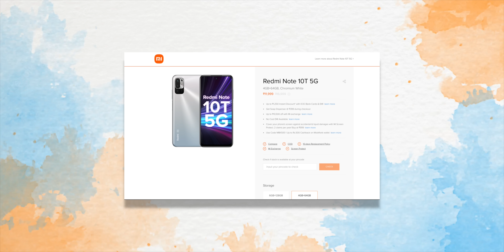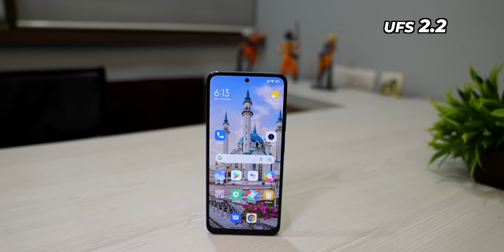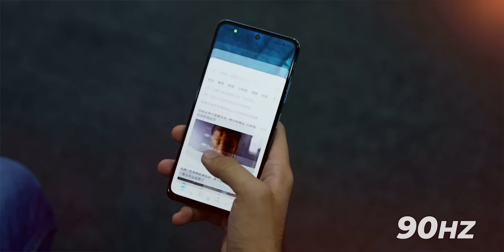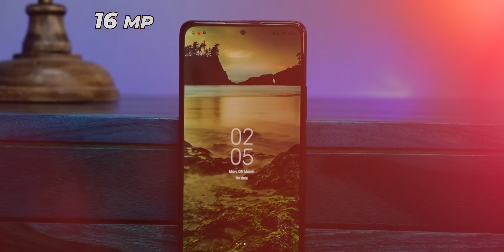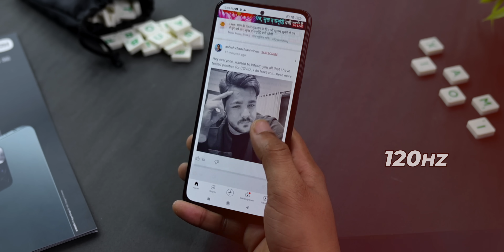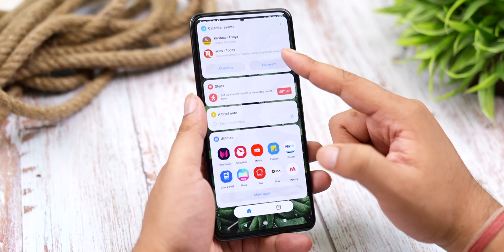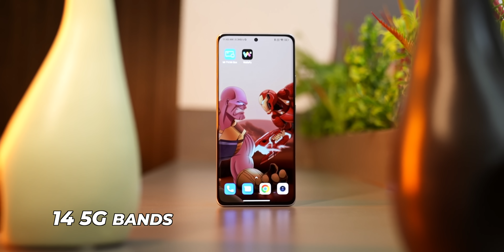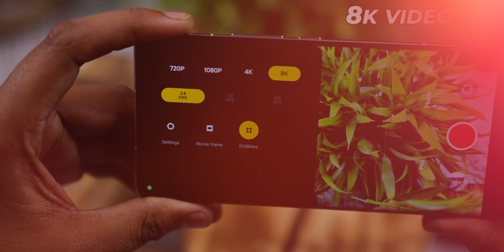Best XIAOMI Phone from 7000 to 60000 Rupees!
In this video, I talk about the Best Xiaomi Phones from 6499 to 56999 Indian Rupees.

Hey
In this video, I talk about the Best Xiaomi Phones from 6499 to 56999 Indian Rupees. This includes best deals and offers which ensure you get the best xiaomi phone according to your budget. This video includes Redmi 9A Sport, Redmi Note 11, Redmi Note 10 Pro Max and Redmi Note 10 Pro, Xiaomi 11i and Xiaomi 11i Hypercharge, Xiaomi 12 Pro, etc.

00:00 Best Xiaomi Phone
00:56 Best Xiaomi Phone Under 7000
01:49 Best Xiaomi Phone at 10000
02:48 Best Xiaomi Phone at 12000
03:48 Best Xiaomi Phone Under 15000
06:14 Best Xiaomi Phone At 17000
07:33 Best Xiaomi Phone at 20000
08:28 Best Xiaomi Phone under 25000
08:47 Best Xiaomi Phone Under 30000
10:03 Best Xiaomi Flagship
11:21 Conclusion

Links -

Redmi 9A

Xiaomi 11i

Xiaomi 11i Hypercharge

Xiaomi Mi 11X

CREDITS:
Director: Ayush Pathak
Cinematographer: Jatin, Manish, Kashish & Praveenkar
Editing: Ayush & Praveen
Content: Parth & Siddharth